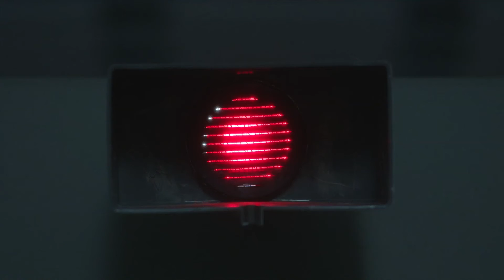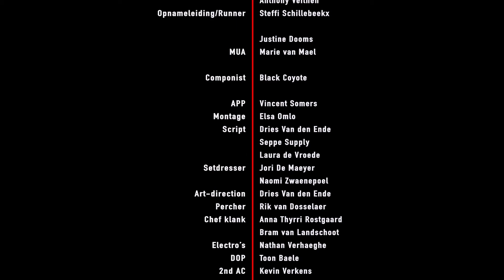DownTheRabbitHole Short Movie